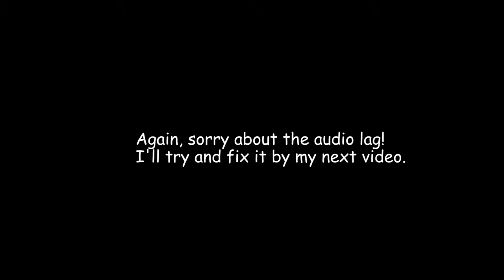BECOMING THE MOST WEABOO OF ALL WEABOOS {Overwatch}